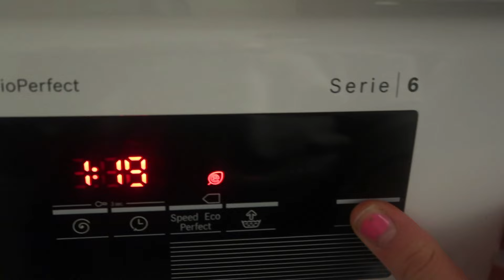CLEANING MY GIRLY PINK ROOM! || reorganize | new thrift finds | PMS makes me unproductive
hiiii mamacita!

this is what happens when I let my period symptoms just Take Over. but also the aftermath of not cleaning my room for quite some time...

this was only filmed a week ago and I have to clean it like this again. !!! I have been so bad these last few weeks.

love you bunches and forever. xx yours.